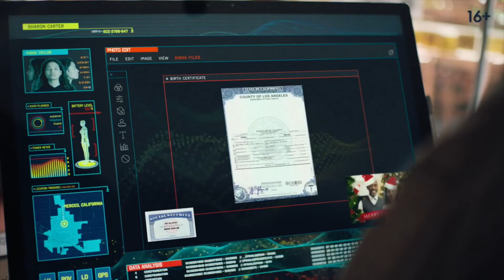Сбой сознания. Трейлер. Фильм 2022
• Оригинальное название: "Don't Look Deeper"
• Жанр: фантастика, драма
• Страна: США
• Режиссер: Кэтрин Хардвик
• Актеры: Хелена Ховард, Дон Чидл, Эма Хорват, Эмили Мортимер, Ян Луис Кастелланос

В недалеком будущем, где человечество уже давно научилось использовать высокие технологии в самых разных сферах, Аиша жила обычной жизнью подростка — школа, вечеринки, любовь, пока в её жизни не начали происходить по-настоящему странные события, заставившие девушку сомневаться в своей истинной природе.